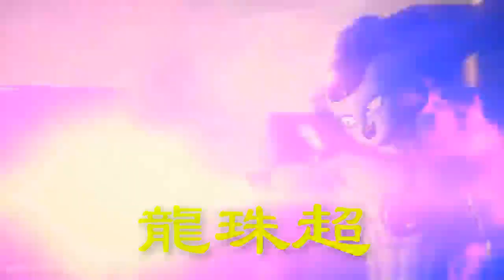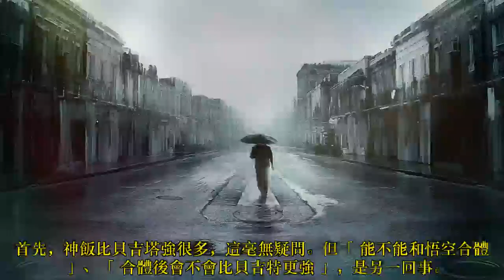龍珠超：悟空和神飯合體的實力，遠沒有貝吉特強，老鳥真是真大師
悟空和神飯合體的實力，遠沒有貝吉特強，老鳥真是真大師。貝吉特這個角色的魅力是集中了兩位主角特點的基礎上，加之各種劇情鋪墊綜合作用的結果。並不僅僅是戰鬥力本身。在個性上，貝吉特集合了兩位主角的長處，冷靜大膽，自信理智。同時還展示了魅力十足的戰鬥風格：貝吉塔式的狠辣直接、悟空的機變靈活，具備了優雅觀感的同時，還保留了悟空的謹慎耐心，沒有王子急躁冒進的缺點。